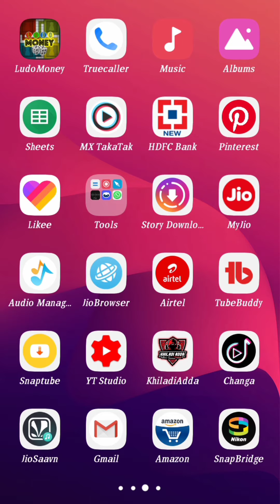How To Increase Youtube Subscriber | YouTube Subscriber Kaise Badhaye | Only New YouTubers